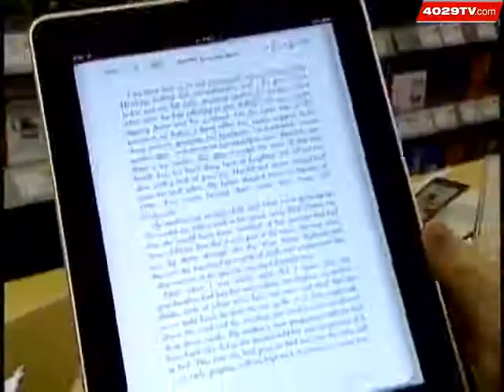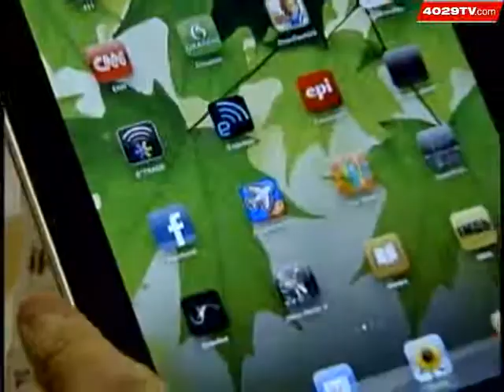iPad Fans Left Empty Handed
Two months after Apple's newest gadget hit store shelves tech shoppers in Northwest Arkansas are having a hard time finding the iPad.